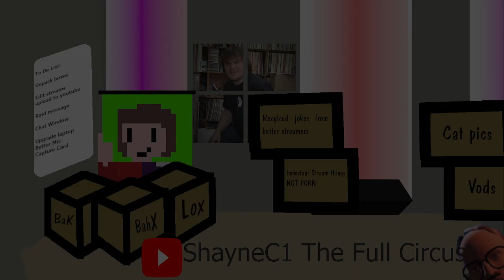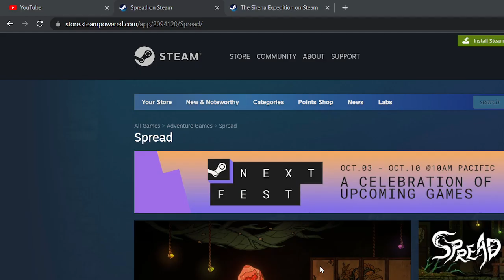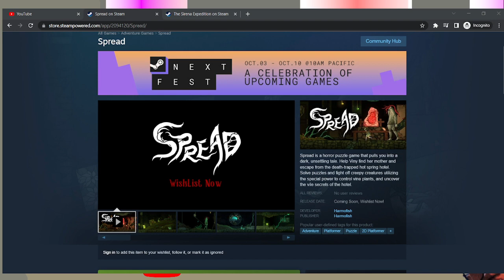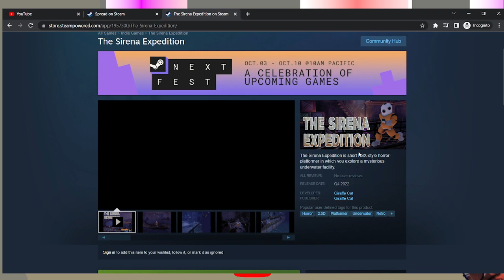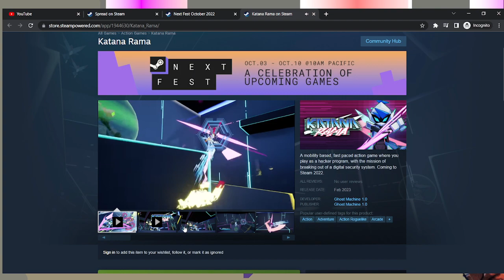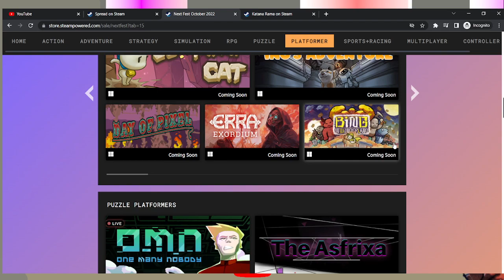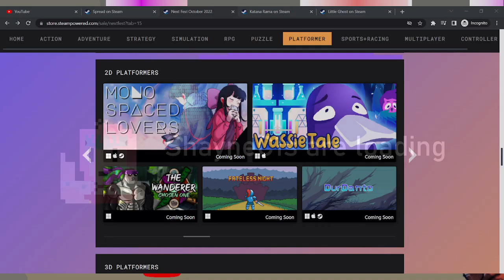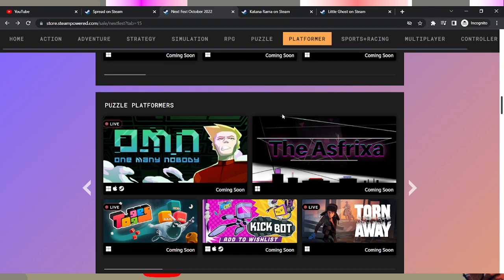10-10-2022 Going for a swim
The Sirena Expedition on Itch.io

The steam next fest was going on during october and what better time to try out some spooky demos.
Give them a try if you like what your seeing on either game.
Stream archive